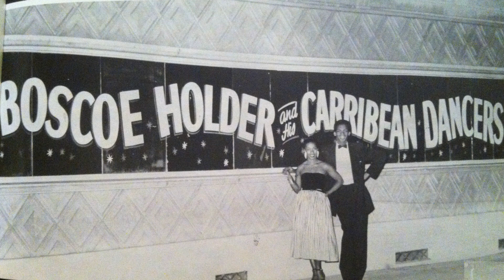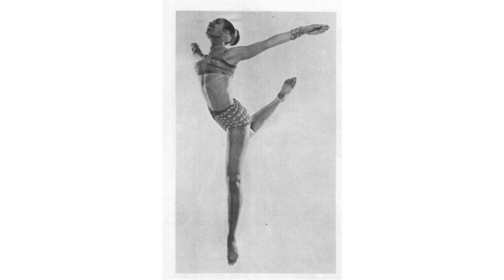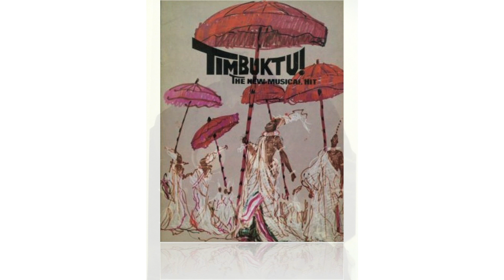Meet Carmen de Lavallade and Geoffrey Holder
Join us on a captivating journey through the lives and legacies of two legendary figures in the world of dance and art: Carmen de Lavallade and Geoffrey Holder. In this insightful video, we celebrate the remarkable careers and contributions of these iconic artists, whose impact continues to resonate across generations.

Carmen de Lavallade, hailed as one of the greatest dancers of her generation, captivated audiences with her grace, elegance, and unparalleled talent. From her early days as a principal dancer with the Metropolitan Opera Ballet to her groundbreaking performances on Broadway and beyond, de Lavallade's artistry transcended boundaries and inspired countless artists around the world.

Geoffrey Holder, equally renowned as a dancer, choreographer, actor, and visual artist, left an indelible mark on the worlds of dance, theater, and film. With his towering presence, infectious charisma, and boundless creativity, Holder brought joy and innovation to every project he touched, from his Tony Award-winning choreography to his iconic role as Baron Samedi in the James Bond film "Live and Let Die."

Through rare archival footage, intimate interviews, and expert commentary, this video pays homage to the enduring legacy of Carmen de Lavallade and Geoffrey Holder. From their groundbreaking collaborations to their profound impact on the arts and culture, their contributions continue to shape and inspire generations of artists and audiences alike.

Don't miss this opportunity to celebrate the extraordinary lives and achievements of two cultural icons.

Produced for the California African American Museum Annual Gala